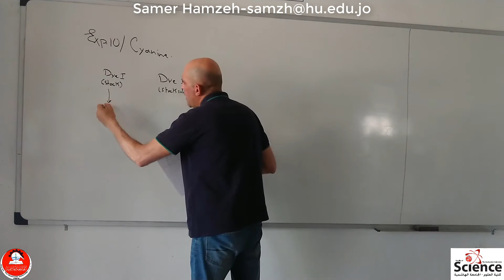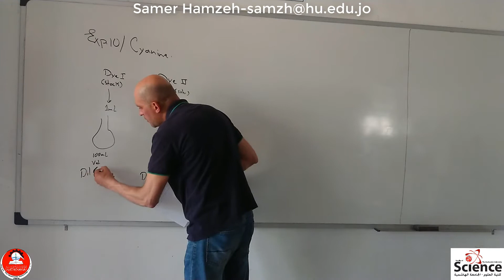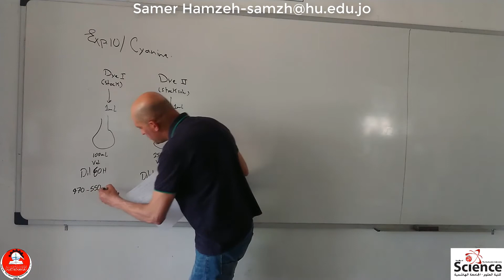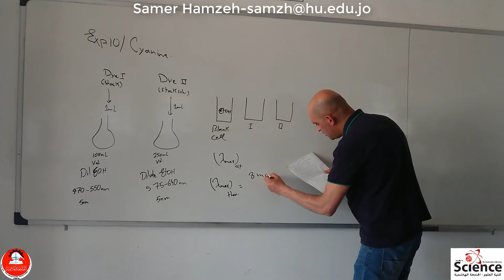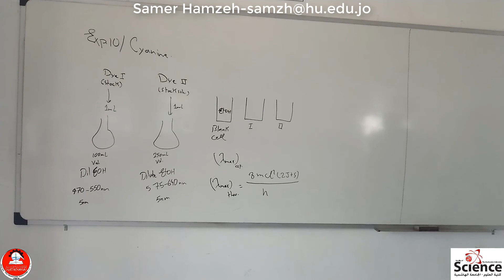Exp. of The Visible Spectra of Cyanine Dyes-Theo.-Samer Hamzeh-Chem. Dept.-Hashemite University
Physical Chemistry Lab.-Theoretical Part-Chem. Dept.-Hashemite University